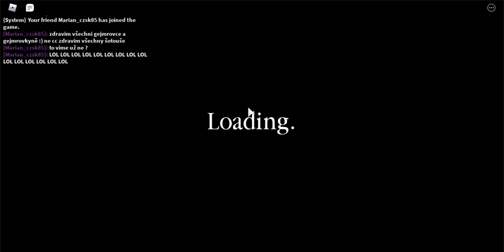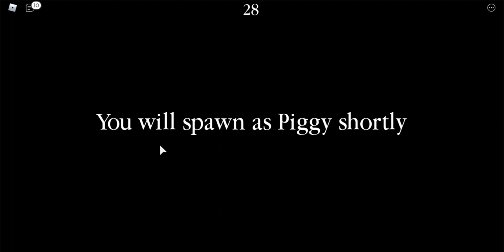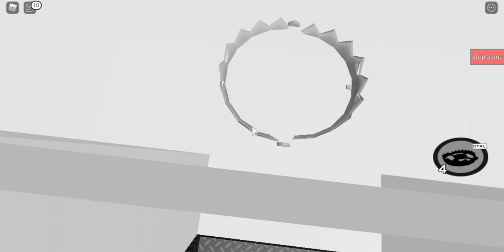Nejlepší a nejvíc vtipná hra s Ladou a Marianem roblox piggy (za 10 like pokračovaní a čti popis! )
Omlouvám se ješte za špatny zvuk ve videu